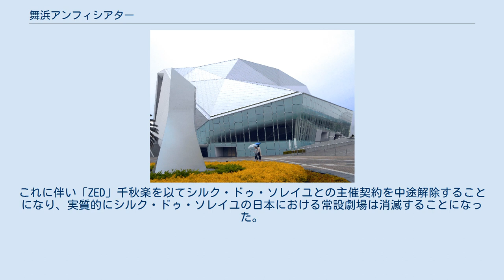舞浜アンフィシアター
東京ディズニーリゾート 」 舞浜アンフィシアター 舞浜アンフィシアター（まいはまアンフィシアター）は、千葉県浦安市舞浜の東京ディズニーリゾート（TDR）内にある多目的ホールである。
 アンフィシアター（amphirgeater, amphitheatre）とは、ひな壇式（階段式）客席のある大講堂・大教室の意味である。
 2008年（平成20年）10月1日にオープンし2011年12月31日まで営業していたシルク・ドゥ・ソレイユ専用劇場であるシルク・ドゥ・ソレイユ シアター東京をリニューアルし、2012年9月1日にオープンした。
本項では前身の劇場についても扱う。
 北米以外では初となる、独自演目を公演するシルク・ドゥ・ソレイユ専用の常設劇場として建設された。
オリエンタルランド（OLC）が事業主として所有し、TDRの正式な構成施設である。
場所はTDR内ディズニーアンバサダーホテルの隣接地（旧アネックス・パーキングの一部）で、2008年（平成20年）5月末に完成した。
 2008年（平成20年）10月1日にレジデント・ショー（常設公演）「ZED」のグランドオープン公演を開催、常設公演を開始した。
シアター外壁には巨大なシルク・ドゥ・ソレイユのロゴマークが描かれており、ディズニーリゾートラインやJR京葉線の車内等から見ることができた。
 2011年（平成23年）3月11日に発生した東北地方太平洋沖地震の影響により、同年3月14日から4月22日の間、「ZED」をはじめとする全ての公演がキャンセルとなった。
同年4月23日より公演は再開されたが、同年7月、劇場所有者で公演主催者でもあるOLCは東日本大震災後の来場者数の減少が続いた事により黒字化が困難であること等を理由に、「ZED」公演を同年12月31日をもって終了することを発表した。
また、日本経済新聞などでの報道で「ZED」初演以来、シアター部門は赤字状態が続いていた事が明らかとなった。
これに伴い「ZED」千秋楽を以てシルク・ドゥ・ソレイユとの主催契約を中途解除することになり、実質的にシルク・ドゥ・ソレイユの日本における常設劇場は消滅することになった。
 「ZED」公演終了後、2012年（平成24年）3月14日の広報にて、舞浜アンフィシアターと施設名称を変更し多目的ホールとして再オープンすることが発表され、同年9月1日よりオープンした。
壁面に描かれていたシルク・ドゥ・ソレイユのロゴマークは消されている。